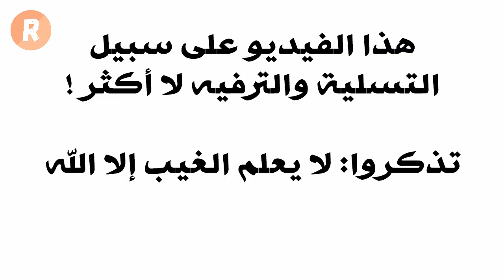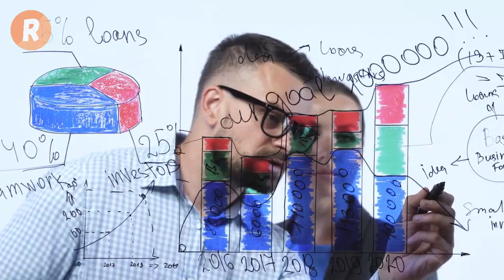الأبراج تكشف: هذه هي الصفات التي تجعلكم محبوبين من الجميع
لمواليد كل برج صفاتهم الإيجابية أو السلبية التي تميزهم عن مواليد الأبراج الأخرى ،

وبعض هذه الصفات الإيجابية تكون هي السبب الذي يجعل الآخرين يحبون مواليد هذا البرج أو ذاك .
فما هي هذه الصفات التي تميز مواليد كل برج وتجعلهم محبوبين من الآخرين ،

هذا ما سيخبرنا عنه الفلك ونتعرف عليه وإياكم من خلال هذا الفيديو الذي نأمل أن ينال إعجابكم .